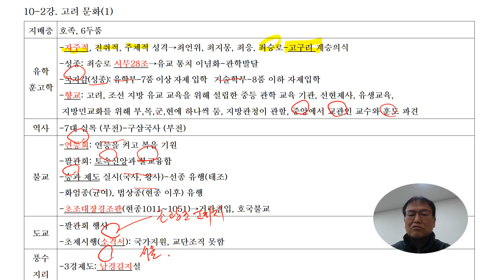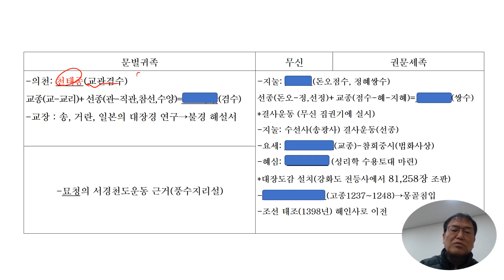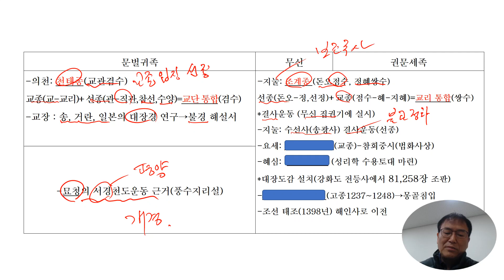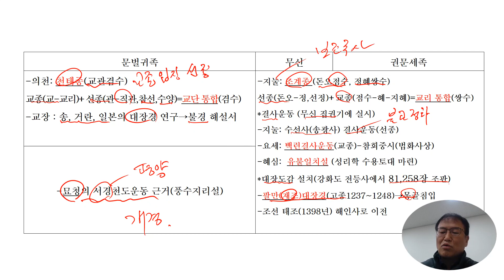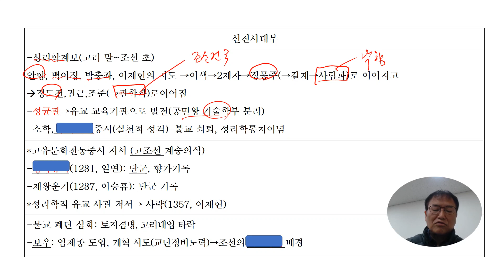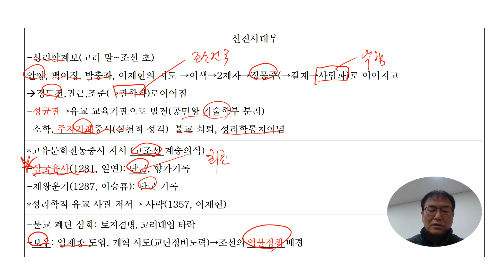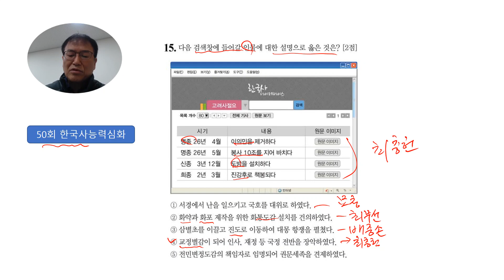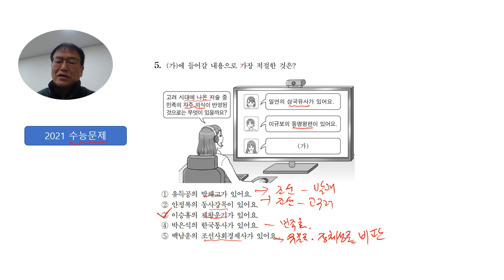15강 고려의 문화1